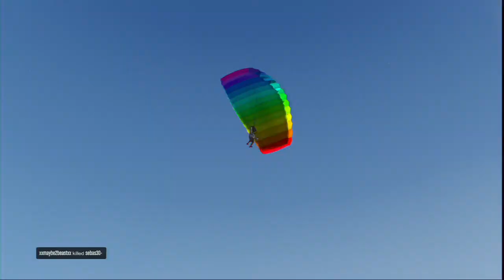GTA Online With ClockWork #4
More GTA Online with ClockWork, I'm really enjoying this series so far, I know the audio isn't brilliant and hopefully I'll be able to sort that soon